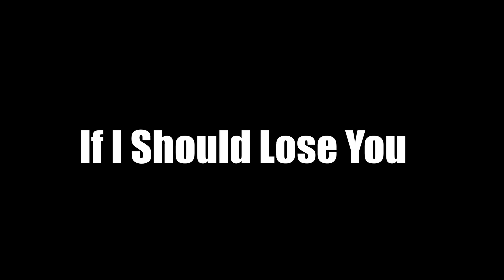クマカフェ 午後の音楽会(オープンマイク) 2024.10.05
01: The Nearness of You By Hoagy Carmichael
02: If I Should Lose You By Ralph Rainger
Backing track is Jamey Aebersold Vol.22 Favorite Standards

[My Setup]
Saxophone Body :Chateau CAS-H92UL
Mouthpiece : Mayer 5MM
Reed :D'Addario Select jazz 2H or 3S
Ligature : Harrison SP